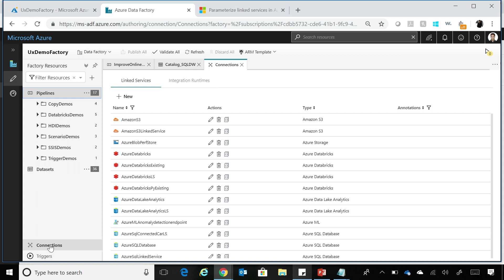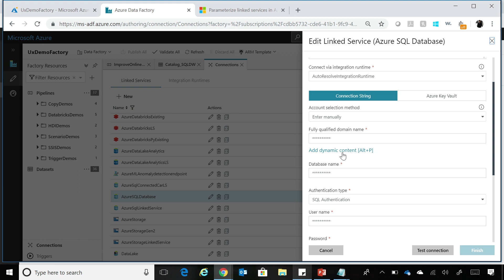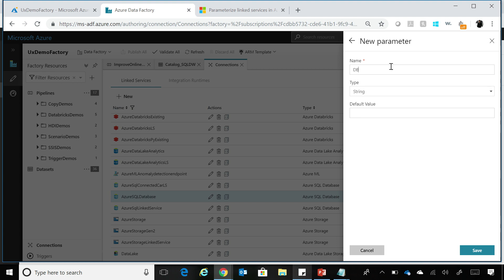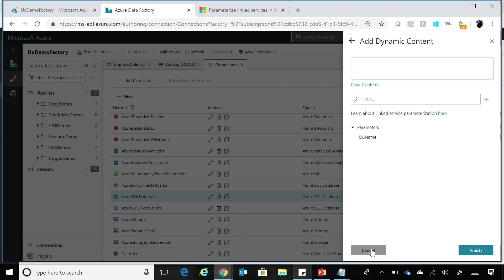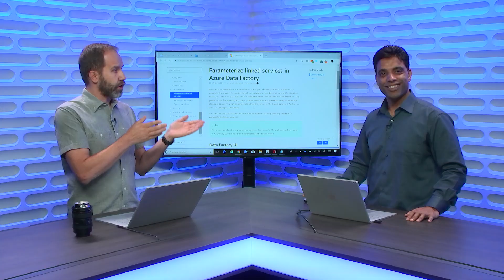Parameterize connections to your data stores in Azure Data Factory | Azure Friday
Azure Data Factory enables you to do hybrid data movement from 70 plus data stores in a serverless fashion. Gaurav Malhotra and Scott Hanselman discuss how you can now parameterize your connections to data stores and pass dynamic values at run time in Azure Data Factory. For example, you may need to connect to ten different databases in your Azure SQL Server and the only difference between those ten databases is the database name.

Parameterize connections to your data stores in Azure Data Factory (blog post)